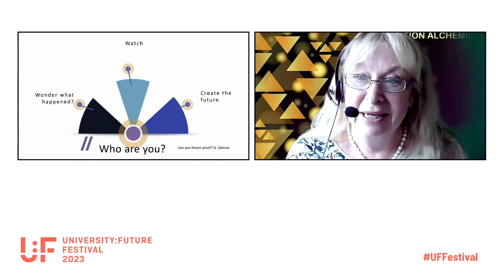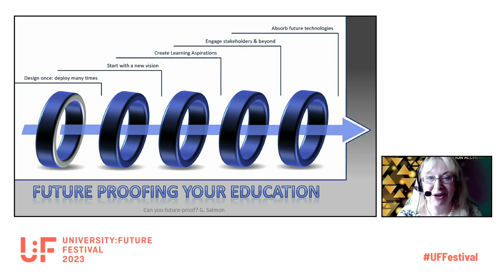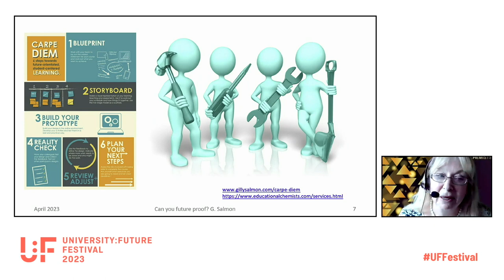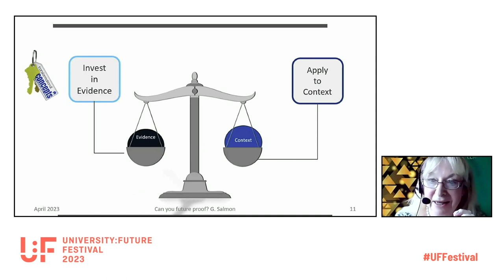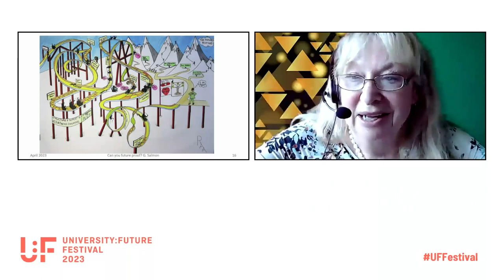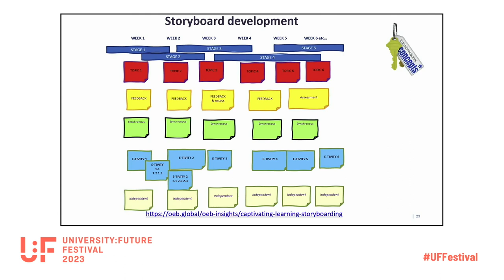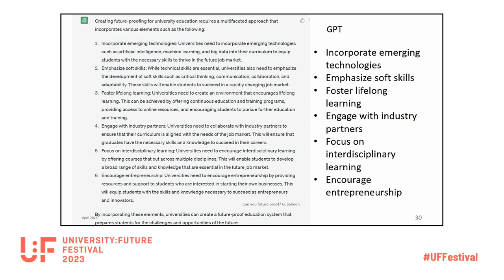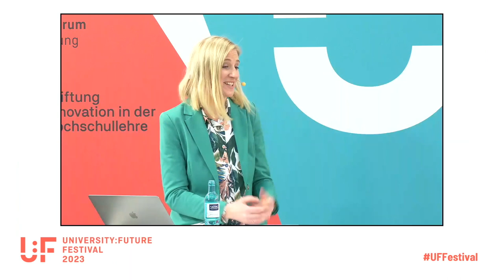Can you future-proof your education for our Century of complexity and uncertainty? - Gilly Salmon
Keynote von Gilly Salmon auf dem University:Future Festival.

Can you produce some answers? Professor Gilly Salmon explores preferred and viable learning futures – or at least some ways forward! She insists that, if we together design super-well, we can scale, sustain, contextualize, adopt, and adapt for students’ flexibility and for longer-term impact. She draws from seminal concepts, frameworks, and case examples.